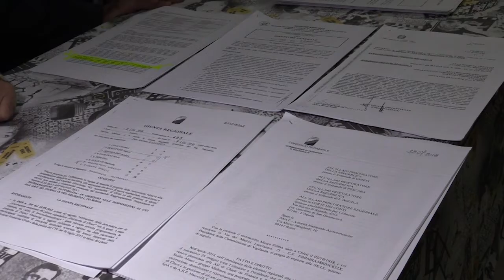Ospedale Chieti, Febbo: c'è solo confusione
Il Consigliere regionale di Forza Italia Mauro Febbo ha tenuto questa mattina una conferenza stampa per fare il punto della situazione sul project financing per il nuovo ospedale di Chieti